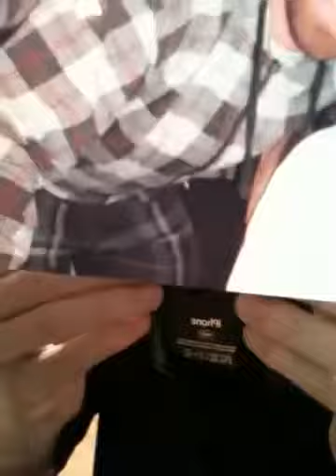DRAKE BELL STOLE MY HAIR!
this is my new account

*Send letters to:
3727 W. Magnolia Blvd #712

*Film & Television Agent:
William Morris Endeavor